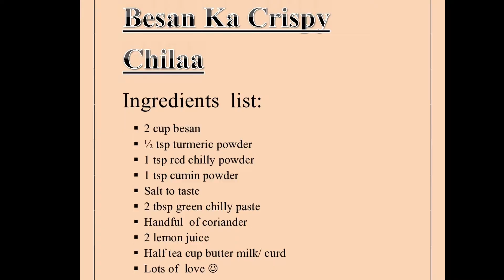Besan ka Crispy Chilaa /ऐसा कुरकुरा बेसन का चीला आपने पहले कभी नहीं खाया होगा / village recipe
hello friends..hope u like this recipe of crispy vhila, how to make very easily besan  chila, besan chilaa with very basic ingredients and this is the authentic village style recipe which my grandma used to make it. so i have decided to share with you this crispy besan chila recipe
here its known as बेसन ना पुडा।
just try it i am sure u gonna love it.